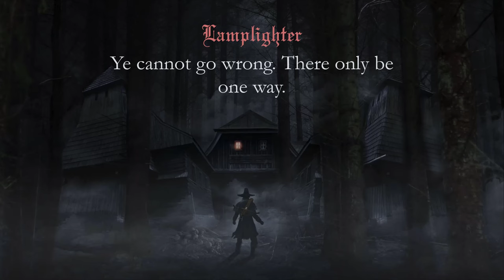Grauwald's Game - A Witch Hunter Tale - Trailer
Follow Ludlov the Witch Hunter in a new dark adventure, coming later this year!

"Grauwald's Game: A Witch Hunter Tale" is an upcoming dramatized fantasy audiobook in the Witch Hunter series. It can be enjoyed on its own or within the larger context of the Witch Hunter saga.

Here is a short trailer to give you an idea of the atmosphere of this new fantasy audio story.

For fans of the series we can tell you that this story takes place right before the events in the first 'Witch Hunter' story and after The Beast of the Western Wilds.

Grauwald's Game (first named 'A Game of Bones') was a 5000 word short story we promised to create when we reached 5k subscribers on YouTube. But it kind of expanded when we weren't watching until it turned itself into a 90000+ words epic fantasy book.

Grauwald's Game is the 4th novel in the Witch Hunter series and the third spin off in this epic fantasy series. All stories are set in the world of Hruda, our own fantasy world called Hruda, that is inspired by The Old World (Warhammer), Middle-Earth (The Lord of the Rings), Tamriel (The Elder Scrolls), various fantasy movies from the eighties, 16th century Europe, etc.

This upcoming story is definitely more disturbing than our most recent release, The Treasure of Boneyard Bay, which is more of a seafaring adventure and treasure hunt. Grauwald, however, is more like The Beast of the Western Wilds but longer. Like The Beast, we would not recommend your kids to listen to this story.

We hope you will enjoy this fantasy audiobook. Especially in terms of audio there is still a lot of work to be done. Since we have created a habit to release our episodes on Thursdays and we noticed Halloween is on a Thursday, we are really aiming for October 31st as release date!
As of late, both of our daytime jobs have been extra demanding, but we sincerly hope we will make that deadline! Hopes and prayers welcome. ;-)